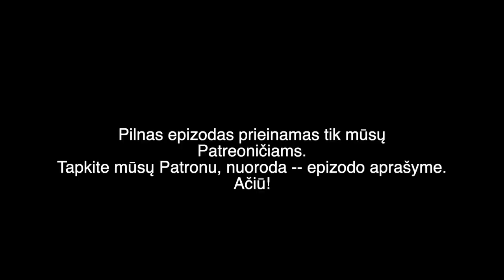BAČIULIS IR RAMANAUSKAS 20190106 11 ANONSAS Lenkijos kariuomenė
Pilno epizodo
TEMOS:

Lenkijos kariuomenė
JAV pajėgų būklė
NATO vs Rusija
Mitas apie Kaliningrado statusą
ES ateitis
NASAMS Lietuvos oro erdvėje
Baltarusijos reikalai